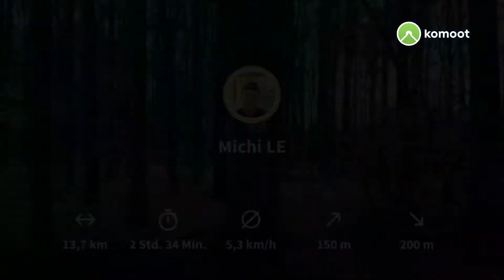vom Thümmlitzwald Lutherweg nach Großbothen 22 November 2021